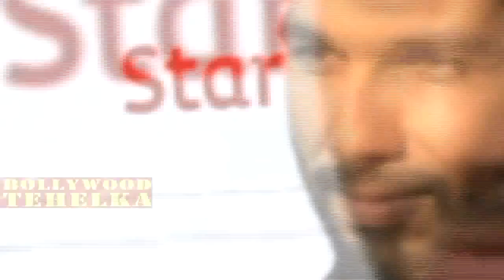Shahid Kapoor | 15 Look in 'Udta Punjab'.